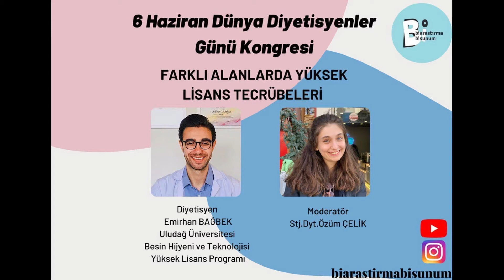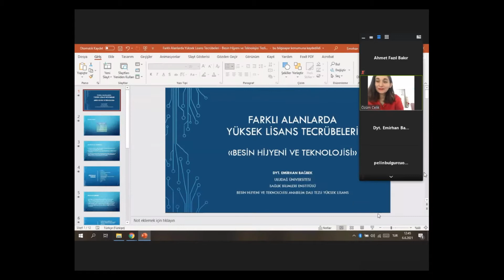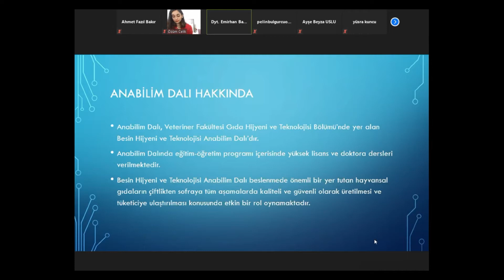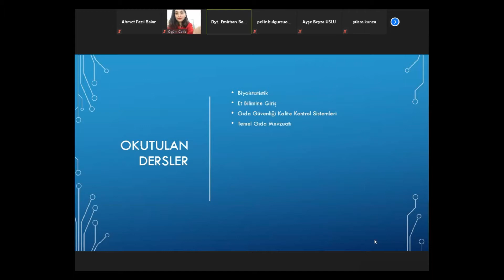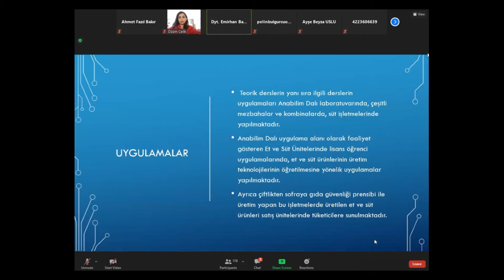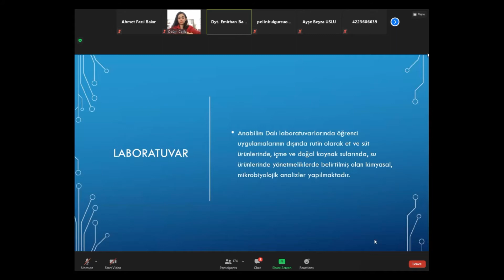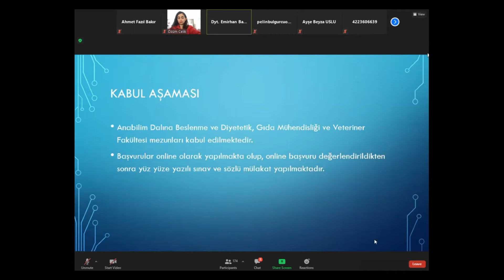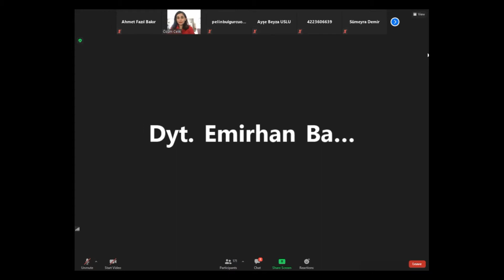#2 ''Farklı Alanlarda Yüksek Lisans Yapmak'' Dyt. Emirhan Bağbek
Beslenme ve Diyetetik öğrencileri ve mezunlari için kurulmuş olan Biaraştırmabisunum platformu olarak 6 Haziran Diyetisyenler Günü bizler için çok kıymetli.
Bu özel günü en verimli şekilde geçirebilmek adına, bugünün anlam ve önemine ithafen düzenlediğimiz kongremiz oldukça keyifli ve verimli geçti. Ayrıca kongre yayınımızı sizlerle de paylaşarak daha çok kişiye mesleğimizi doğru bir şekilde tanıtmak, mesleğimizle alakalı bilinç oluşturmak ve mesleğimizin  hakettiği noktaya ulaşabilmesini sağlamada bir nebzede olsa katkımız olsun istedik. Sizlerinde keyif alarak izleyeceğinizi, verim alacağınızı ve bilgileneceğinizi umuyoruz. Şimdiden iyi seyirler.

Kongremizin bu oturumunda Stajyer Diyetisyen Özüm Çelik moderatörlüğünde ''Farklı Alanlarda Yüksek Lisans Tecrübeleri'' konusunu Diyetisyen Emirhan Bağbek'ten dinleyeceğiz.